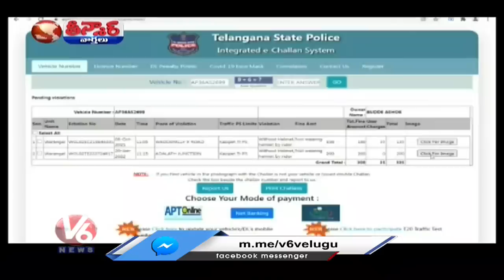CM KCR Munugodu Tour - Traffic Jam | Amit Shah Meeting Arrangements | Errabelli Rangoli |V6 Teenmaar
CM KCR Munugodu Tour - Traffic Jam | Amit Shah Meeting Arrangements | Errabelli Dayakar Rao Rangoli | Traffic Challans  | V6 Teenmaar